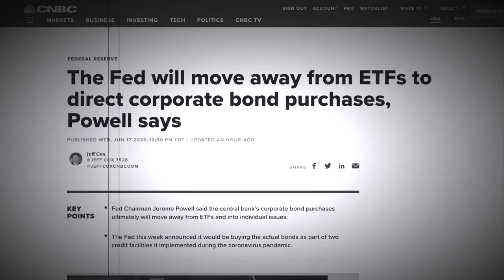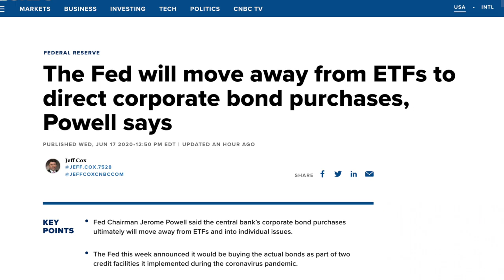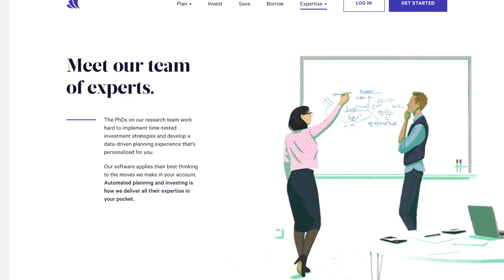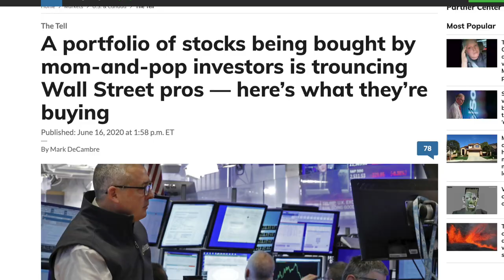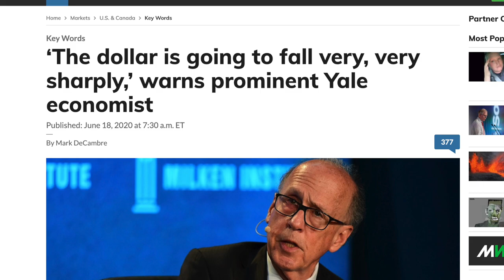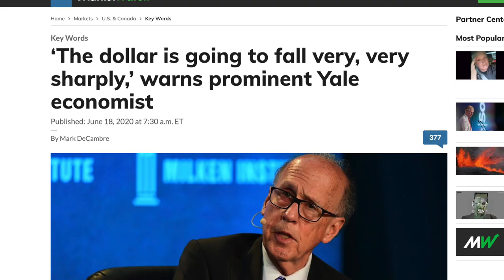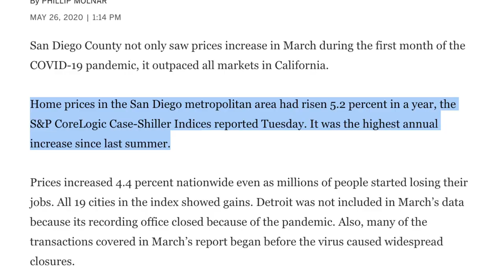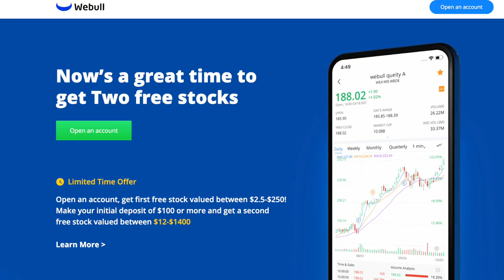THE #1 PROBLEM WITH CASH | DO THIS INSTEAD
Lets discuss the Federal Reserve, buying individual stocks, investing in the current market, several items to keep in mind when investing, and everything else you need to know - Enjoy! Add me on Instagram: GPStephan

My ENTIRE Camera and Recording Equipment:

Ok, so first things first: This week, the FED started buying Corporate Bonds. If this gets even worse, it’s SUSPECTED that the FED might even go as far to buy INDIVIDUAL STOCKS of companies…he believes the SP500 could re-test its previous lows in this next month, and at that point…the FED would have no other choice but to buy stocks and take ownership of American Companies.

Unfortunately, though…it’s not exactly clear if investors are heeding that type of advice, because now - we have this:  ‘Cooped-up’ millennial traders have sparked a new pandemic — it won’t end well, warns Princeton economist.

He says, that basically, cooped up millennials are bored at home - and because stock trading apps like Robinhood have made investing so easily accessible with as little as a dollar - people have flooded the stock market in search of easy profits from home, by investing in hard hit companies.

This is also mirrored by a well known investing Billionaire, who said mom and pop investors in the stock market will “End in tears” - and more specifically, he’s warning against people who are speculating in stocks for quick profits. Although, I DO think these very wealthy investors have a point when they warn against stock market speculation.

But, even with all of that out of the way, there’s also another concern: The value of the dollar could fall, very very sharply.

And for us as individuals…it’s a little troubling. It could mean that stock and real estate values end up going way up, so for those that are not invested in the market - it’s going to be a lot more expensive to get in. But, again, this is really all speculation….and it’s yet to be seen if something like this is going to happen anytime soon.

However…not even that is dissuading people from holding onto cash at record levels right now. According to The WallStreetJourney, cash in money market funds reached $4.6 trillion dollars, the highest level since 1992.

Obviously, the reasoning for this is simple: many wealthy investors don’t know how to navigate investing in such a volatile market where the Federal Reserve can essentially make announcements that move the markets, so they’re holding out in cash while things simmer down…and, I’ll be honest, I’m in the same boat.

On a positive note, though…it does show that there’s a LOT of money sitting on the sidelines, and if prices do fall too far…there’s no shortage of people with money to buy back in. So, that COULD be a good sign, in a weird way.

And finally…in some odd, kinda good news on top of all of this…the HOUSING MARKET IS ACTUALLY GOING UP.
Zillow has also found more buyers participating in the market, with 50% of offers facing a bidding war to get the property. The reason for this is that there’s less inventory on the market as sellers hold off from listing their home, interest rates are absurdly low, and that’s fueling a housing shortage that’s causing buyers to pay more to get the same home - driving up prices.

All in all, though…at the end of the day, what this tells us is that we should NOT ONLY have cash on hand to see us through potentially rough times, but also that the safest option is to continue to stay invested in the markets.